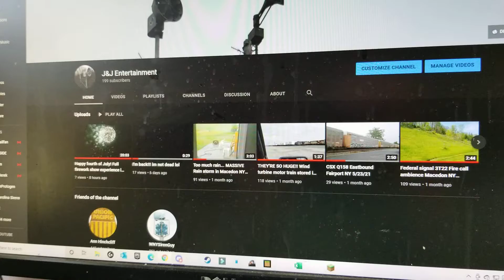Were so close too 200! Can we get there before my channels anniversary?